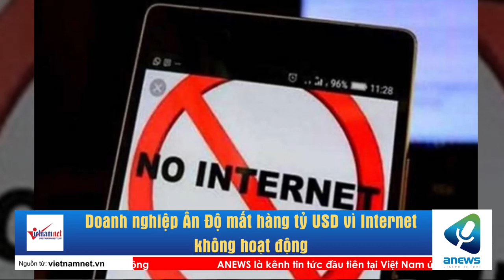Doanh nghiệp Ấn Độ mất hàng tỷ USD vì Internet không hoạt động